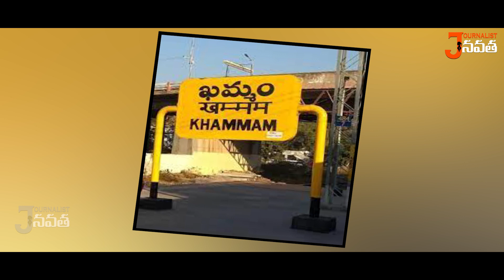బీజేపీ ఫస్ట్ లిస్ట్..జలక్ ఇచ్చిన మోదీ, అమిత్ షా..కంగుతిన్న కేసిఆర్..| BJP first list released.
Journalist Navatha is an independent and unbiased digital news platform reporting on issues from the Telugu speaking states. While the emphasis will be on the news from Telangana and Andhra Pradesh specifically, we would also focus on stories. Political News, Newspaper Analysis, current Affairs.